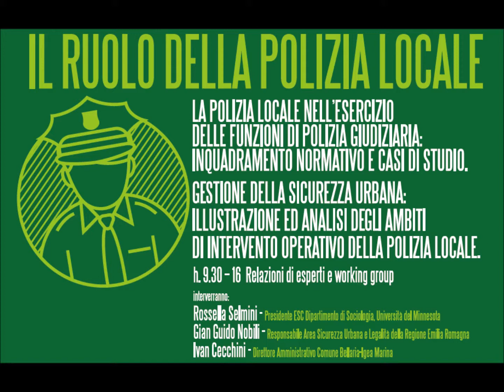Venezia: paura del crimine e degrado urbano - Intervento di Rossella Selmini, Presidente ESC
Estratto dall’intervento di Rossella Selmini, Presidente European Society of Criminology e relatrice del II° modulo di formazione rivolto alla Polizia Locale, organizzato presso la Sala Polifunzionale del Palazzo Grandi Stazioni di Venezia il 10 ottobre 2018, nell'ambito del progetto "Conoscere le mafie, Costruire la legalità", organizzato dalla Regione del Veneto in collaborazione con Avviso Pubblico